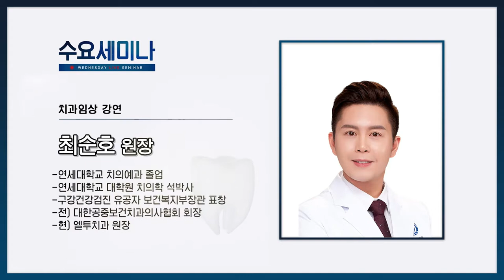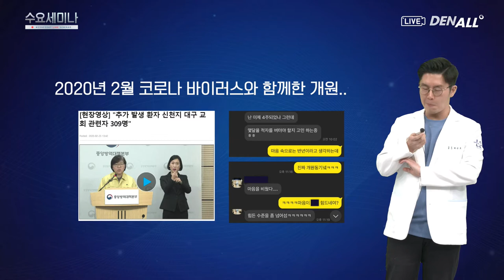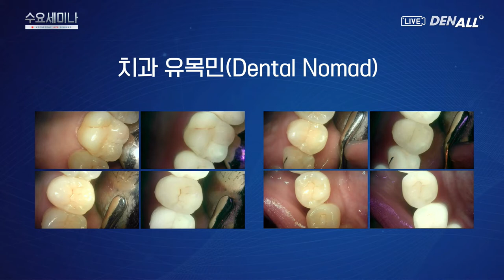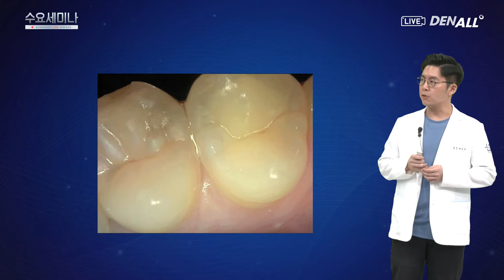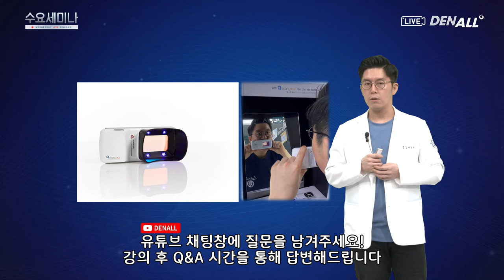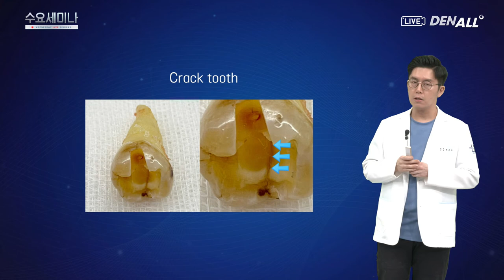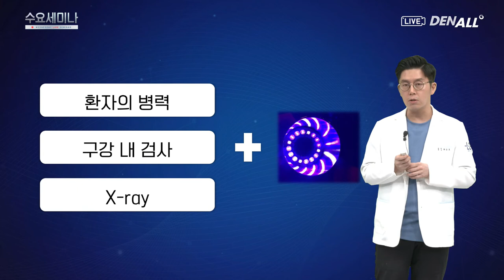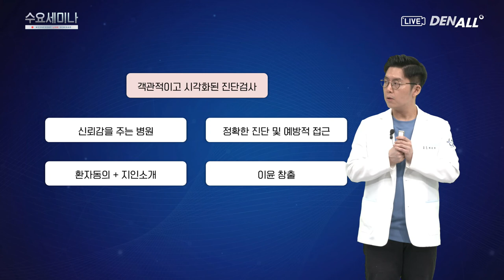[수요세미나] Qray 진단검사로 환자중심의 따뜻한 치과 만들기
8월 19일에 라이브 방송된 수요세미나 입니다.

최순호 원장

 Qray 진단검사로 환자중심의 따뜻한 치과 만들기
1) 수가 전쟁의 시대
2) 치과 유목민(Dental Nomad)
3) 정량광형광검사한?
4) 정량광형광검사의 임상적 활용
5) 진단과 예방을 강조하는 치과만들기
6) Q&A